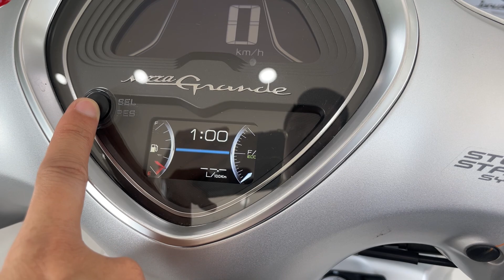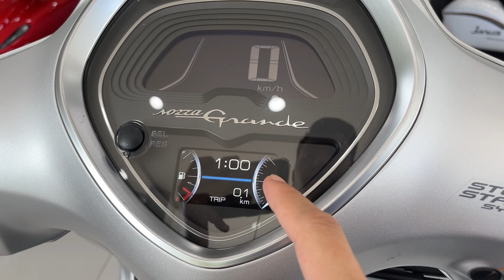Yamaha Grande 2023 Bạc Nhám | Quang Ya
Xe Grande 2024 với các phiên bản:
- Bản tiêu chuẩn: Trắng ngọc trai, đỏ đô
- Bản đặc biệt: Trắng ngọc trai, đỏ đô, đen bóng, xanh bóng, xanh nhám
- Bản giới hạn: Hồng đen, đen hồng, đen bóng, xám nhám
Đây là dòng xe dành cho nữ được mệnh danh là nữ hoàng xe tay ga với khả năng tiết kiệm nhiên liệu. 1,66l/100km Yamaha Grande được công nhận là dòng xe tay ga tiết kiệm xăng nhất Việt Nam